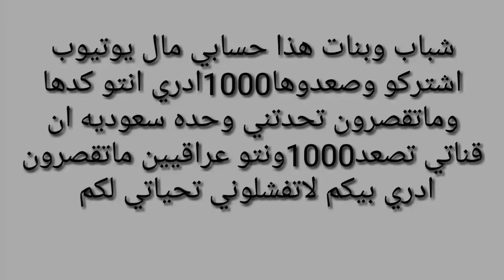هلا والله شباب اريدكم صعدون قناتي 1000مشترك ادري بيكم ماتقصرون اتحدتني وحده سعوديه اوصل1000